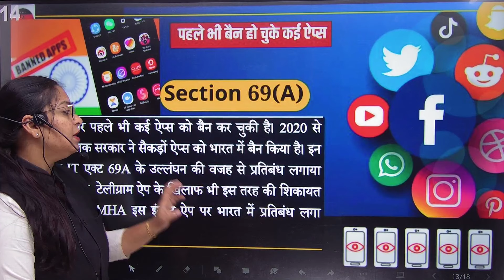Telegram Ban in India? | भारत में Telegram बंद होगा ? | Telegram CEO Pavel | Updates by Unnati Ma'am